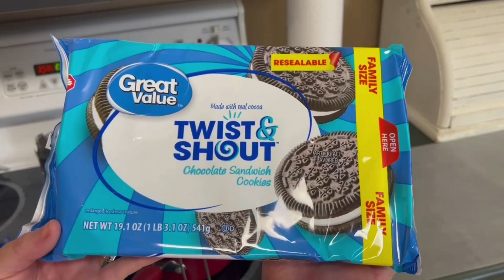Valentines Desserts // Bake with me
Thank you so much for stopping by and baking some sweet Valentine treats with me today!  I hope you enjoyed this group collab.  We have some awesome youtubers in the playlist linked below ready to share tons of great ideas with you.  She's the best

💖CoHost Melissa’s Channel

The opinions & reviews in this video are 100% my honest opinion of any company/product mentioned based on my personal experience. This means that I get a small percentage of money if you choose to buy a product that I linked in this video. However, it does not change the price you pay. This just helps me to support my family & keep producing videos for y’all!